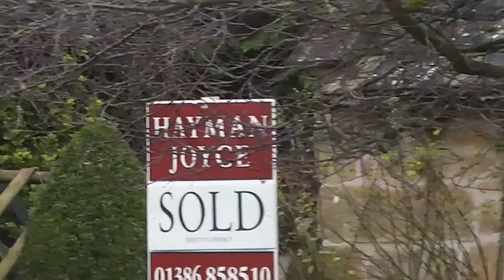Willersey, near Broadway, in the Cotswolds, 26/12/14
The Christmas decorations are quite understated in most of the traditional part of the village, but there are signs that they do know it is Christmas.
Filmed using Panasonic HC-V100, the more I use it the more familiar I become with it, it is a truely fantastic piece of tech.